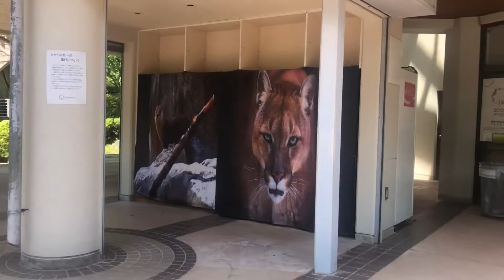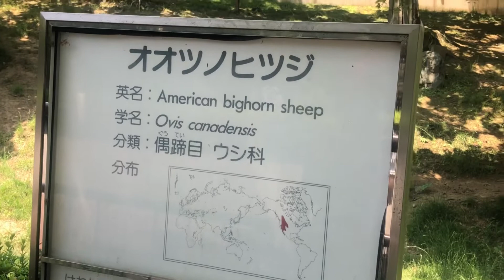盛岡動物園岩手県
Vườn bách thú tại Morioka , tỉnh IWATE